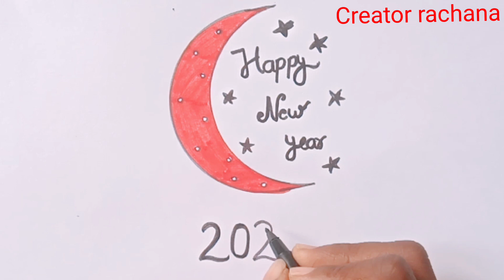How to draw Happy New year from C / simple happy new year drawing / easy happy new year drawing 2023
Your Quries

     ( creator rachana )

creator rachana
Farjana drawing academy
AP Drawing
Sayan arts
kuch sikho
Sharad drawing tips
Rahul arts parmar